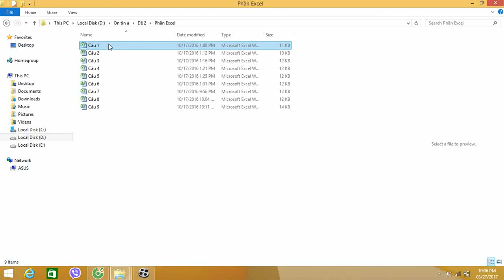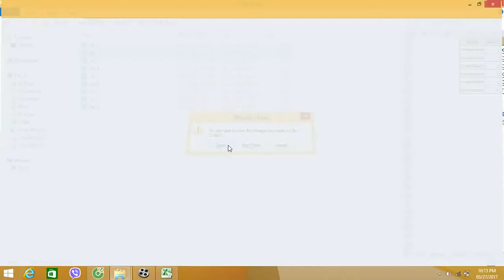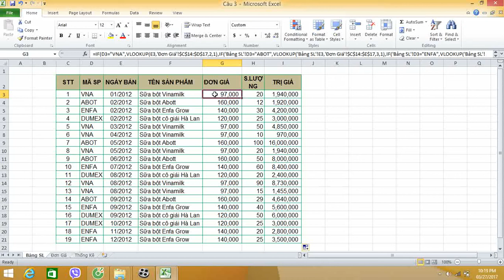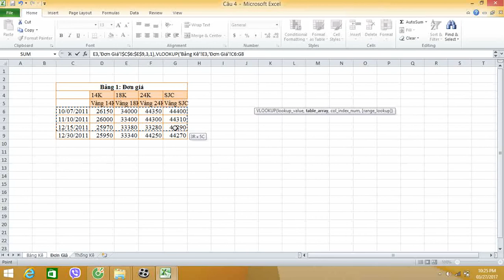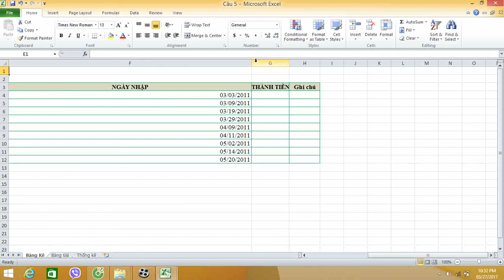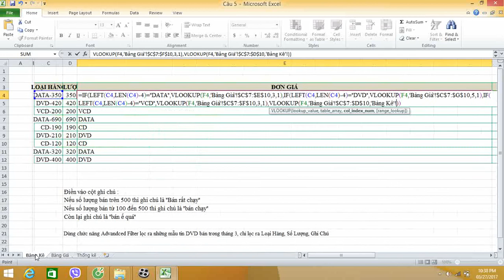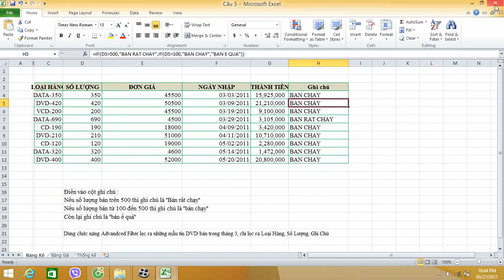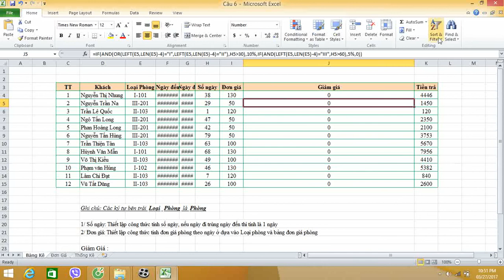Giải đề thi excel cơ bản tin học văn phòng tin A Phần 2a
Giải đề thi excel cơ bản tin học văn phòng tin A dành cho các bạn còn yếu exel chuẩn bị thi tin A.